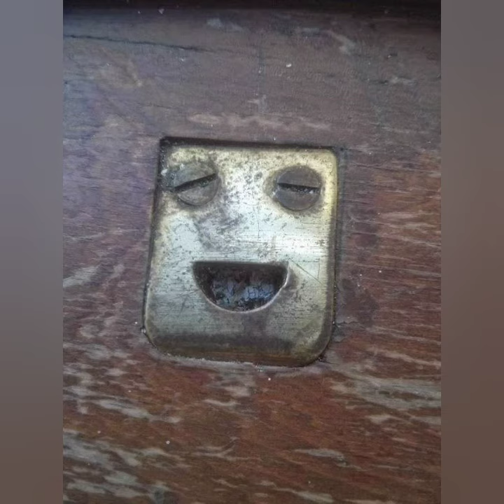Quando você tá cansado ê vê rostos conhecidos em todas as coisas e objetos 😃